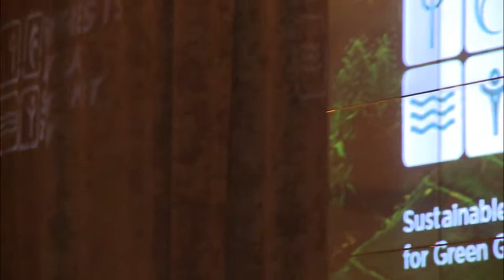Forests Asia Summit 2014 - Manuel Pulgar-Vidal, Day 2 Plenary Speech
Watch Manuel Pulgar-Vidal, Minister of Environment, Peru, give his plenary speech on the second day of the Forests Asia Summit 2014.

28:59